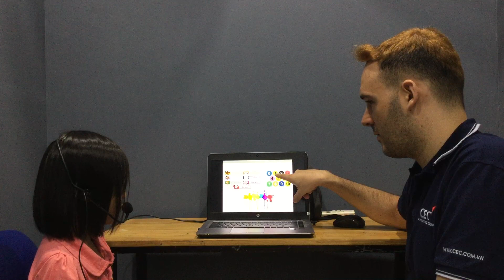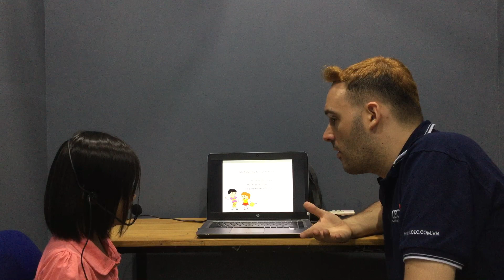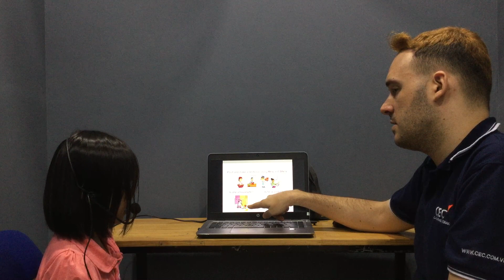CEC | Test in September 2019 | ES1G | Bảo Trâm